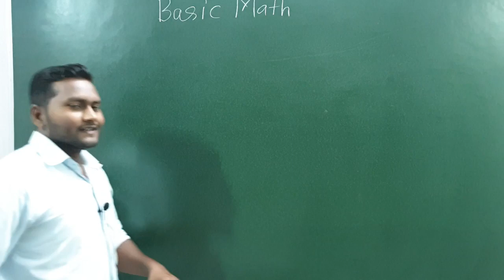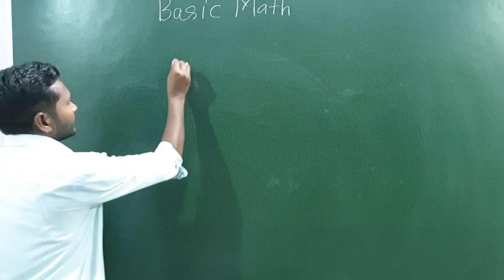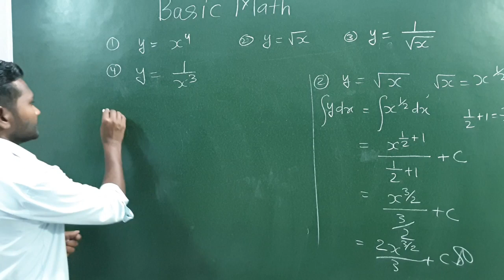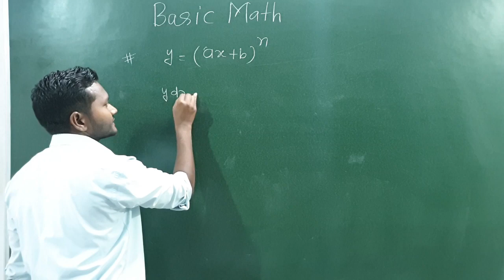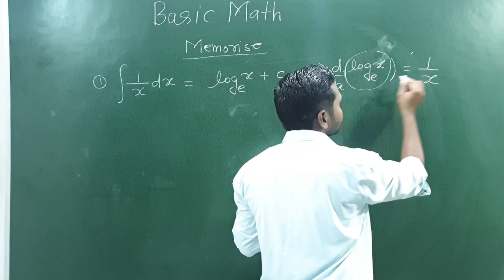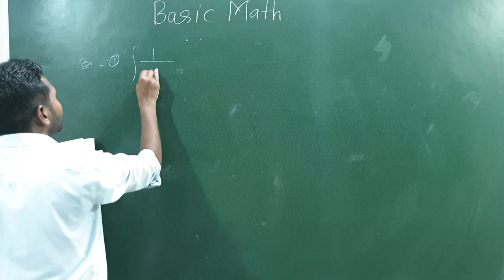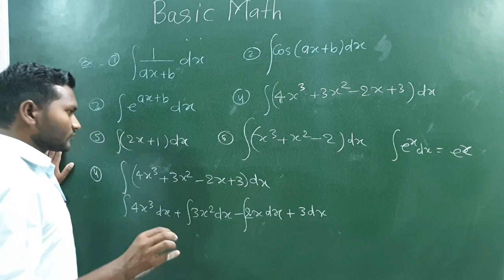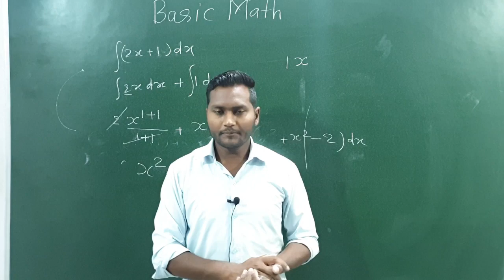Class 11 Basic Mathematics : Differentiation|Calculus part 03|Mathematical Tool ||JEE/NEET|By-JK SIR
Basic math use in whole physics